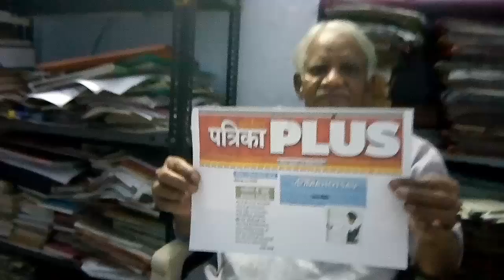Tourism by Pro Azhar Hashmi on tourism day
It is first poem ever on the subject of tourism